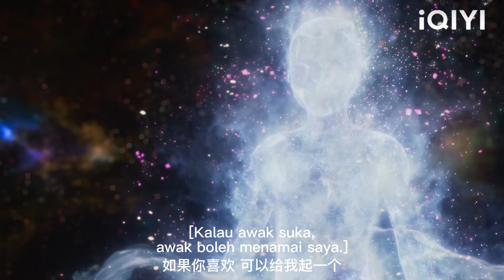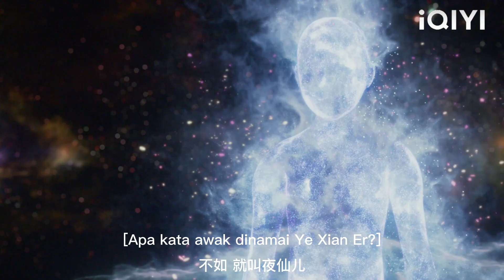Identiti sebenar budak biasa itu akhirnya terbongkar. Ia ternyata menjadi God of War yang legenda.💖